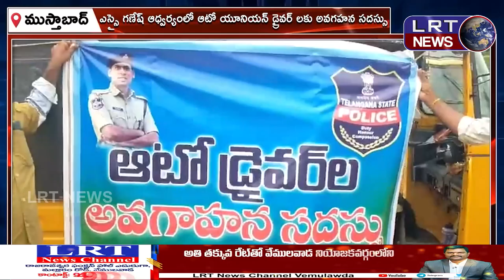ఆటో డ్రైవర్లు పరిమితికి మించి ప్రయాణికులను ఎక్కించుకోకూడదు:ఎస్సై గణేష్||| LRTNEWS